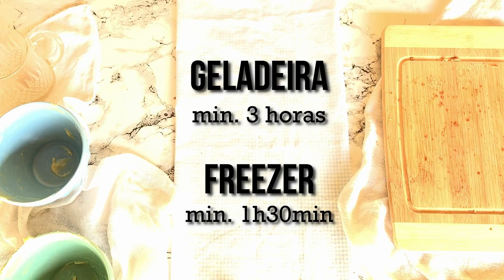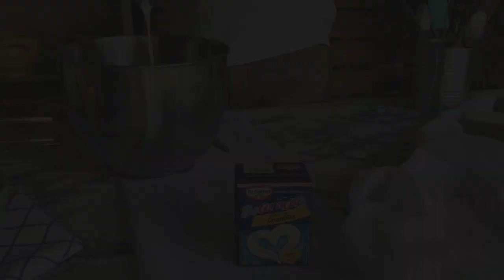Promoção Show de Bolo - Vencedor Fase 4 - Lucas Alencar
A Promoção Show de Bolo chegou ao fim! Parabéns Lucas Vitor de Alencar! Agradecemos todos os participantes que enviaram coisas lindas e provaram que todo mundo pode ser confeiteiro.